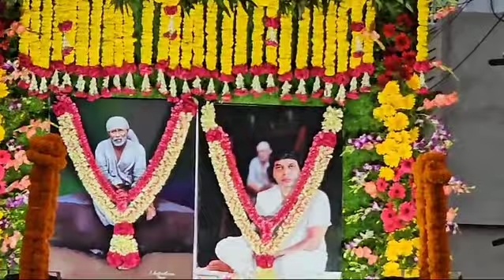SAINATHUNI DHAYANA MANDIRAM 13TH ANIVARSARY CELEBRATIONS ONGOLE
Video from Mallibabu